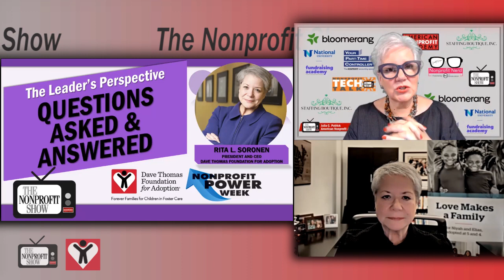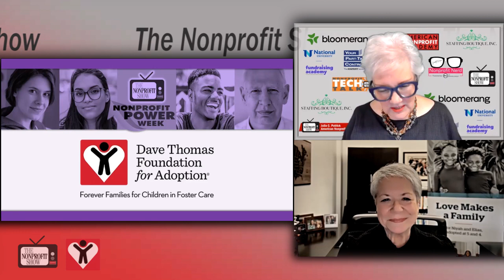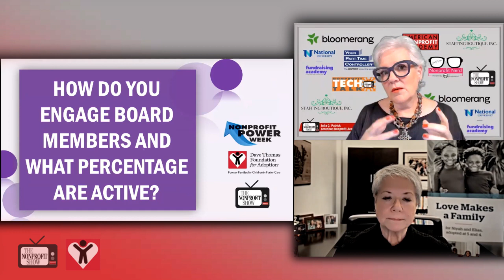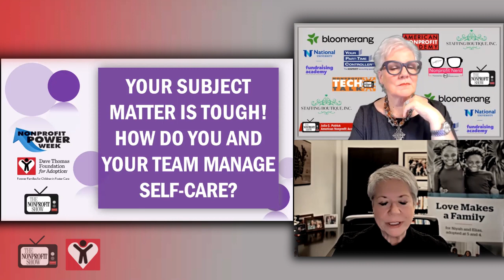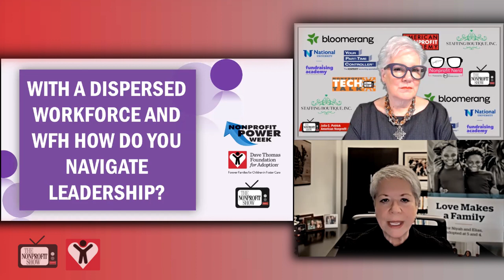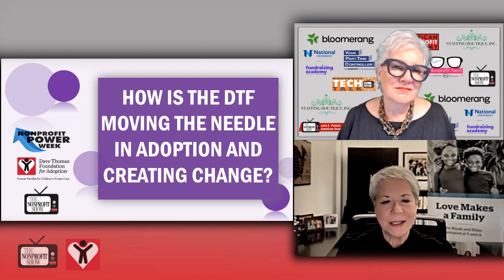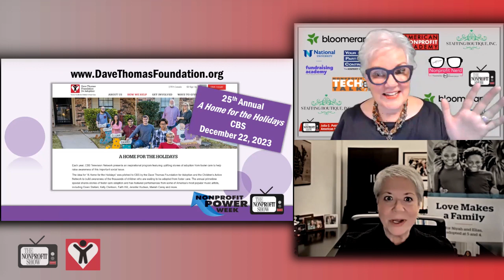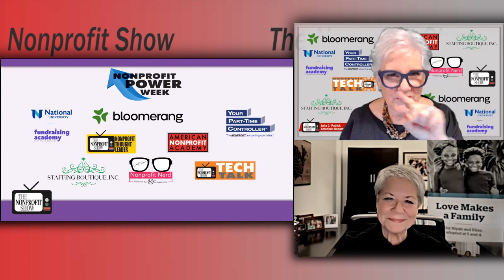The Nonprofit Leader's Perspective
From Dave Thomas Foundation for Adoption, Rita L. Soronen, CEO and President, shares her insights into nonprofit leadership, board engagement, and the foundation's impactful work in the field of adoption. As the foundation celebrates its 25th year, it continues to make strides in its mission to find permanent homes for children in foster care.

Rita begins with discussing her 22-year tenure with the foundation and how it allows her to elevate her passion for child welfare and advocacy. She also highlights the importance of board recruitment, emphasizing the need for board members who are not only professionally skilled but also personally passionate about the organization's mission. She offers, "We want to make sure on our board that we have folks who have either adopted, were adopted, have fostered, have some connection, if not directly to themselves, through extended family."

Continuing, and discussing board engagement, Rita details how the foundation has managed to engage more than 80% of its board members actively, attributing this success to a focus on committee work and regular check-ins. She also shares strategies for promoting self-care among staff, emphasizing the importance of creating a supportive and inclusive work environment. She says, "We try and encourage that as much as possible...cancel whatever's on your calendar and make sure that we're flexible enough to acknowledge that weeks are tough."

When asked about the foundation's impact on adoption, Soronen mentions the Wendy's Wonderful Kids program, which is embedded in 17 states and aims to be present in all 50 states by 2028. She acknowledges the progress made in improving adoption rates but also highlights the need to address myths and misperceptions surrounding vulnerable children and families. She states, "We've been able to do that now in 17 states with the goal of 28 states by the end of...all 50 states by the end of 2028."

Rita adds to the discussion, mentioning the challenges and opportunities presented by remote work, emphasizing the importance of maintaining a sense of connection and collaboration among team members. She suggests that while technology has enabled remote work, face-to-face interaction remains valuable, particularly in a mission-driven organization like hers. She mentions, "Learning and sharing from each other face to face is critical."